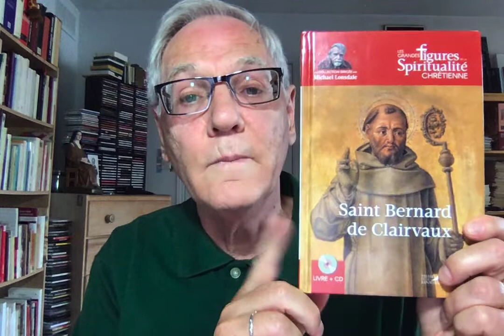4- Les anges dans l'histoire et la spiritualité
La place des anges dans l'histoire, la spiritualité,.
Au 1Ve siècle, l’angélologie chrétienne, c’est-à-dire l’étude des anges, se développe avec Basile de Césarée, Grégoire de Nazianze et Grégoire de Nysse. Leur réflexion culminera dans la Hiérarchie céleste du Pseudo-Denys, dont Dante s’inspirera pour écrire La Divine Comédie.
De leur côté, Augustin et Grégoire le Grand précisent que l’on n’adore pas les anges, on les prie pour mieux imiter leur fidélité à Dieu. Saint Benoît, patriarche des moines d’Occident, rappelle dans sa Règle que nous vivons sous le regard de Dieu et de ses anges : « Je te chante en présence des anges. » (Ps 137, 1) Ainsi, à la psalmodie, nous devons chanter « de façon à ce que l’esprit soit en accord avec la voix ».

L’ange médiéval
C’est au XIIe siècle que le culte des anges prend vraiment son envol. Le cistercien Bernard de Clairvaux approfondit dans ses écrits le ministère de ces êtres célestes, surtout à l’occasion de leurs fêtes liturgiques. Il invite à les respecter pour leur présence, à les aimer avec confiance pour leur protection. Ce grand réformateur de l’ordre cistercien est considéré comme l’apôtre éminent de l’ange gardien dans l’Église latine .
Thomas d’Aquin et les scolastiques entreprendront une systématisation définitive de l’angélologie, sans trop s’occuper de la dévotion aux anges. Au début du XIVe siècle, le rapport aux anges se transforme, la représentation que l’en en fait évolue. Le dominicain Jean Tauler parle de la dignité des anges, du service qu’ils nous rendent et l’affection dont ils nous entourent, en tout lieu et en tout temps.
Les fidèles expriment de plus en plus leur foi aux anges et archanges en recourant à des exercices de piété : ils les choisissent comme patrons des villes et protecteurs des corporations, ils érigent des sanctuaires, composent des hymnes et des prières.
Au XVe siècle, la piété s’individualise, favorisant la dévotion à l’ange gardien. Il est alors considéré comme un ami fidèle, un frère invisible, un confident bienveillant. Françoise Romaine affirme qu’une grâce mystique lui permet de le voir à ses côtés, ainsi que les anges gardiens de ses enfants décédés.
Ignace de Loyola et les Jésuites diffusent la dévotion de ces bons anges qui répandent la joie spirituelle dans l’âme.
Jean de la Croix et François de Sales s’expriment aussi sur les anges. Les traités de théologie mystique font également une plus grande place aux anges, ainsi que des saintes comme Catherine de Sienne, Thérèse d’Avila, Marie-Madeleine de Pazzi, Marguerite-Marie Alacoque.

Une dévotion profonde
Les dévotions varient selon les sensibilités et les époques. Elles sont au service de la vie spirituelle et témoignent de la vitalité du peuple de Dieu qui prend sa source dans les actions liturgiques elles-mêmes.
La dévotion envers l’ange gardien engendre au XIXe siècle un engouement chez les catholiques : on les prie, célèbre des messes en leur honneur.
La montée de l’âge industriel et du rationalisme renvoie l’ange à la nostalgie d’un monde perdu.
Au concile œcuménique Vatican II, les anges ne sont pas à l’ordre du jour. Les théologiens ne s’intéressent guère à eux, sauf Balthasar, Daniélou, Rahner. En général, les prêtres les ignorent dans leurs sermons.
Pourtant, de nombreux saints et mystiques contemporains ont témoigné de l’intervention de leur ange gardien dans leur vie quotidienne, comme Gemma Galgagni, Thérèse Neumann, Padre Pio ou encore Georgette Faniel. Cette dernière voyait son ange gardien et le respectait beaucoup. J'en parle dans mon livre "Georgette Faniel, le don total" (Novalis).
Délaissé par les églises, la figure de l’ange revêt les habits du New Age et des mouvements ésotériques. Des films hollywoodiens s’approprient aussi l’image de l’ange pour en faire des fantômes ou des superhéros venus sauver la planète. Face à ce nouvel attrait pour les esprits célestes, on comprend que des chrétiens ne sachent plus à quel ange se vouer. Ce questionnement stimule de nombreux catholiques, qui cherchent à redécouvrir la grande tradition de l’Église sur ce thème longtemps délaissé.

Extrait du chapitre 5 de mon livre "En présence des anges";